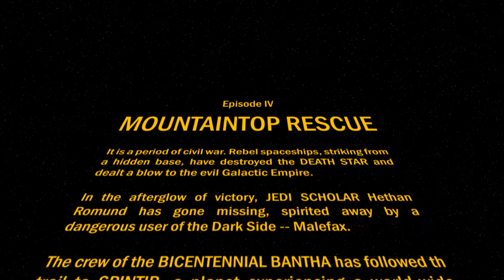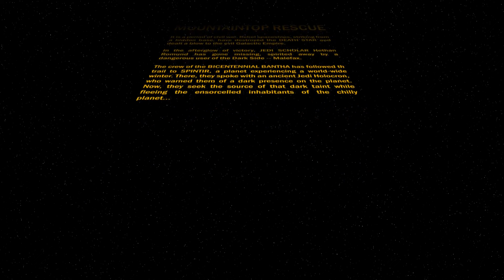Star Wars Force and Destiny, Episode IV-III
Bozmo meditates on the deeper mysteries of the Force while the rest of the crew do all the work.
We are using as our VTT.